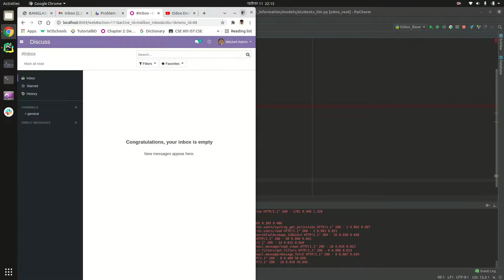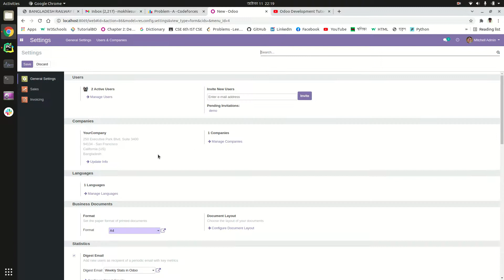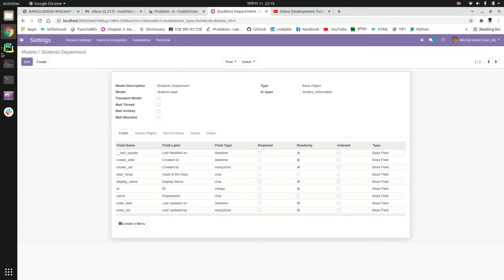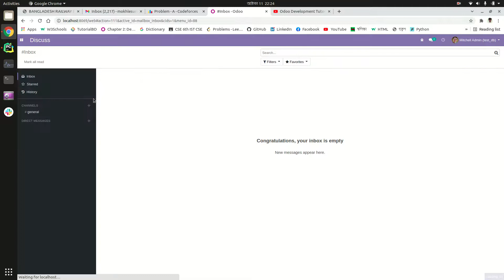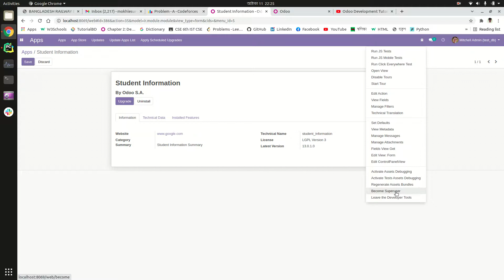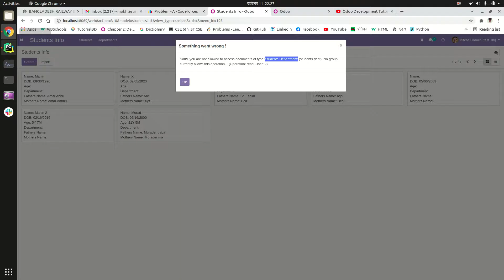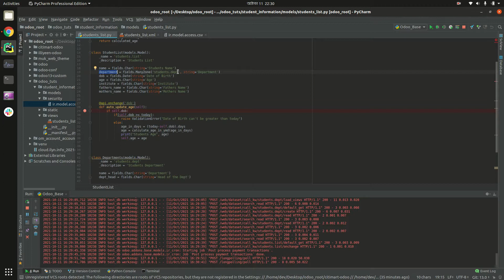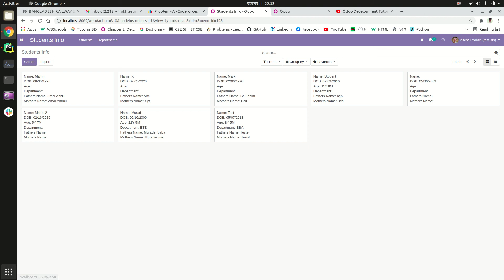Odoo Development Tutorial in Bangla-7 Many2one field, Menu and User Access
Hi, I am going to start a series of tutorial on Odoo development. Being an Odoo developer I have always faced the difficulties because of less community support. That is why I thought to make the tutorial series for the beginners. This is my seventh tutorial video. I will try upload at least 3 videos a week. I hope this series of tutorials will help you to make a good understanding on Odoo development.
If you have any query regarding this development tutorial please feel free to put a comment in the comment box or ping me in my facebook messenger.